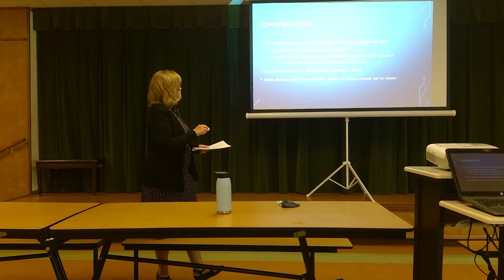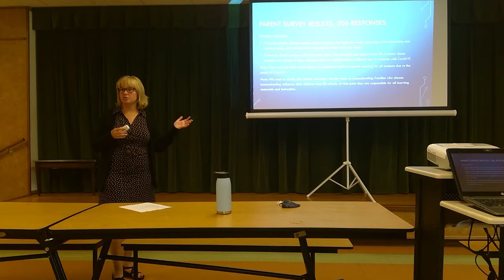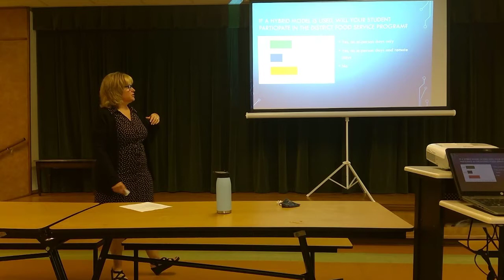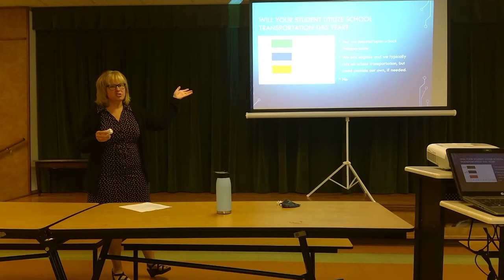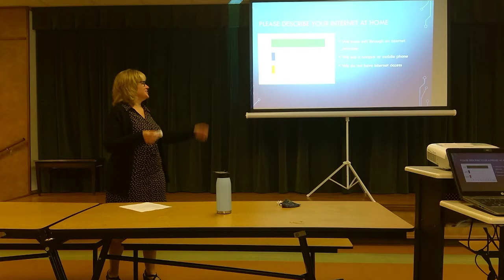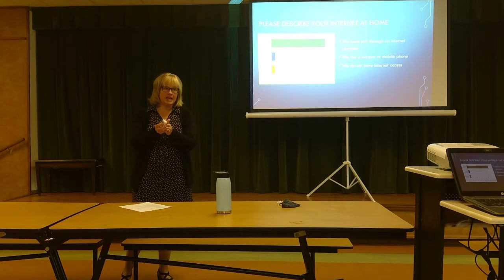2020 Return to School Meeting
Public Meeting held to discuss possible return to school scenarios and issues that concern the students, parents and educators.